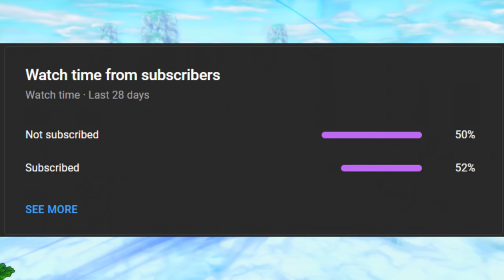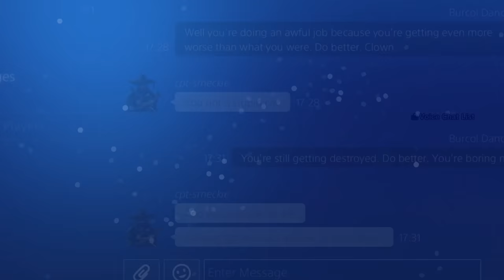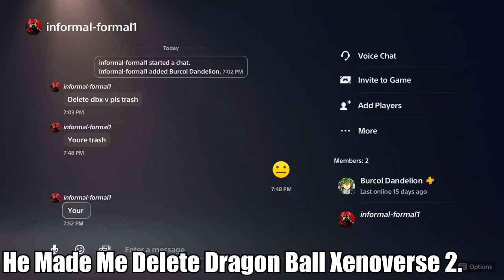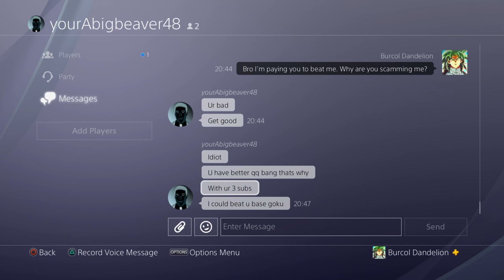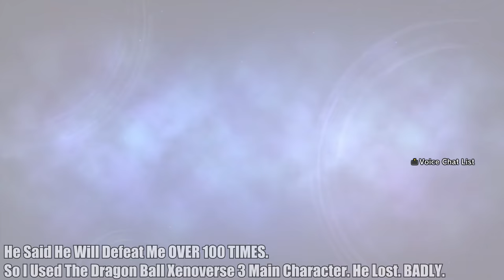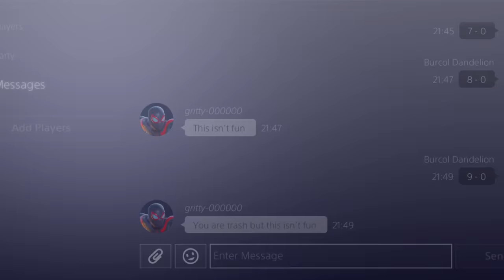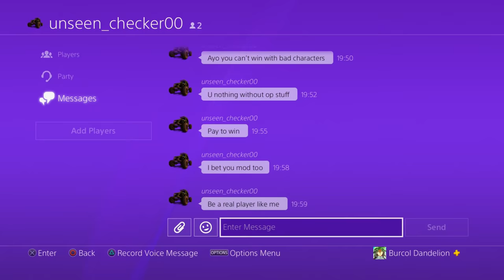Trash Talkers WHO BEAT BURCOL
Trash Talkers who defeated Burcol in Dragon Ball Xenoverse 2

0:00 - Intro
1:35 - Bandai Namco Said He's The Best Dragon Ball Xenoverse 2 Player, So I Used Ultra Ego Goku
4:01 - Dragon Ball Xenoverse 2: Super Hero
7:10 - He Made Me Delete Dragon Ball Xenoverse 2.
8:19 - He Said He Can Beat Me With Goku, So I Used RikudouFox In Dragon Ball Xenoverse 2
10:22 - He Said He Can Beat Me With Full Power Super Saiyan Broly, So I Used DBS Gogeta In Xenoverse 2
12:49 - He Said He Can Beat Me With Jiren, So I Used Every Frieza Soldier In Dragon Ball Xenoverse 2
15:17 - He Said He Can Beat Me With Super Saiyan Blue Evolution Vegeta, So I Used Slick Goku In Xenoverse 2
17:08 - He Said He Will Defeat Me OVER 100 TIMES. So I Used The Dragon Ball Xenoverse 3 Main Character. He Lost. BADLY.
19:29 - He Said He's The BEST... So I Made Him Delete Xenoverse 2 By Using God of Destruction Goku Black
21:18 - He Trained For OVER 1,000 DAYS, So I Destroyed Him With Super Saiyan Blue Goku Black
23:08 - He Trash Talked On Mic, So I Made Him Uninstall The Game With Beerus  Dragon Ball Xenoverse 2
24:18 - He Trash Talked, So I Banned Him. He Then Came Back And Continued, So I Used The NEW DB Super Gogeta
26:49 - It's Time To Quit.
28:31 - KAIOKEN BLUE
30:54 - THE MASTERED SUPER SAIYAN BLUE EVOLUTION BUILD!
34:14 - THE NEW FINAL KAMEHAMEHA ONE HIT K.O BUILD!!
38:21 - The Omega Build.
46:19 - The Unlimited Energy Build
50:12 - Trash Talker PREDICTED Kale Was Going To Be Added, So I Made Him QUIT XENOVERSE 2 By Using Caulifla!
52:26 - Ultra Ego Gohan
53:58 - Ultra. Instinct. Goku.
1:01:04 - BURCOL RAGE QUIT